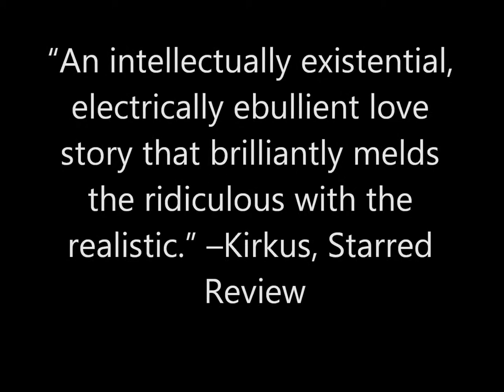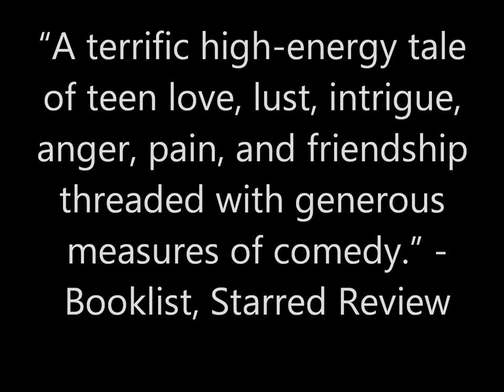Will Grayson, Will Grayson Book Trailer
Trailer for the book Will Grayson, Will Grayson by John Green and David Levithan.